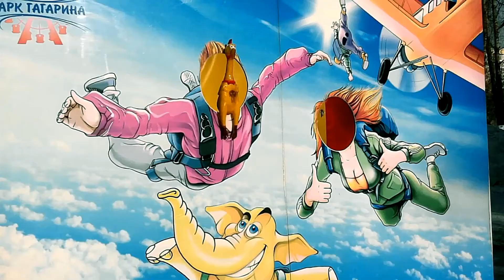Как стать серийным убийцей [Перезалив с канала КАК ДЕЛАТЬ ВСЁ НА СВЕТЕ]